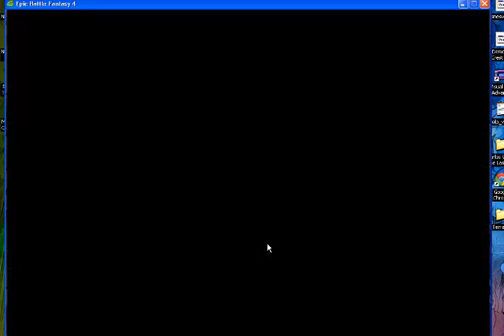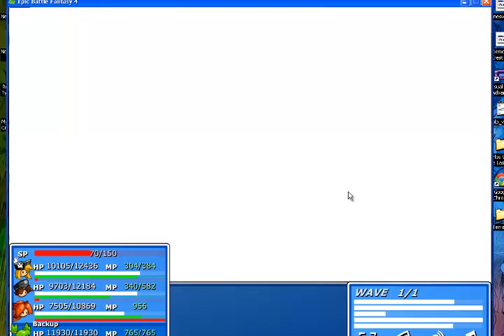Let's Play Epic Battle Fantasy 4, Part 21: Plant Pesticide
In the last episode, we trekked deeper into the Jungle, and found cool items in the process! In this episode, we face the Raffelsia, the source of all the flowers that inflict statuses and whatnot! Can we win?!